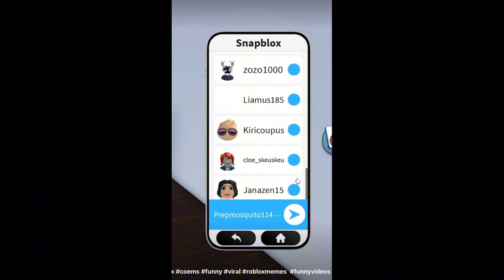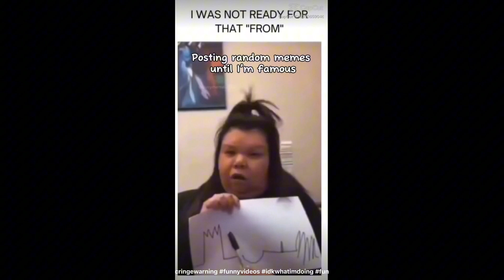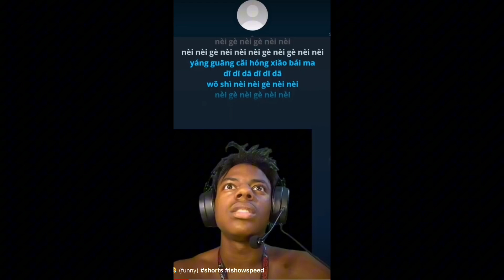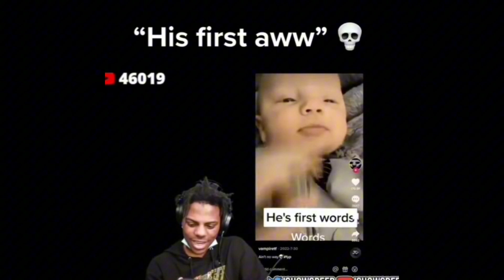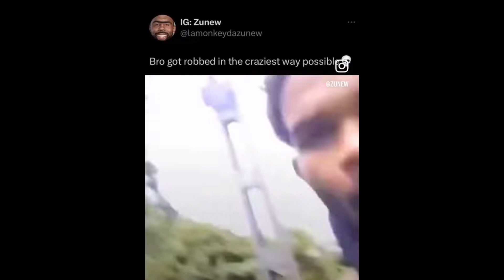10min of ylyl memes 2024